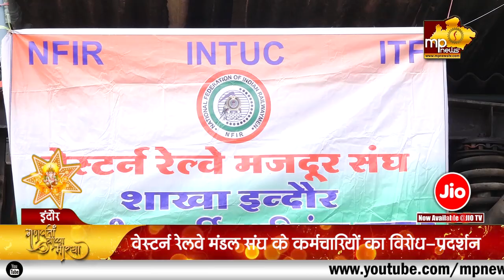रेलवे कर्मचारियों ने बुलंद की आवाज, इंदौर में किया प्रदर्शन! MP News Indore